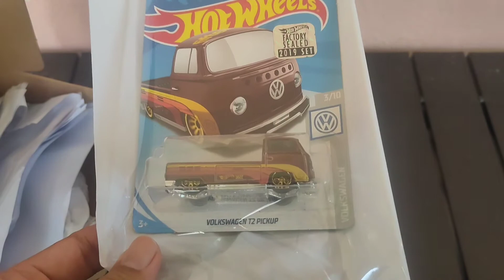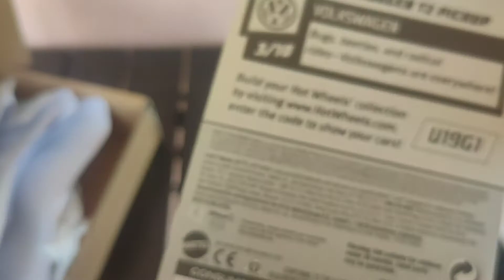Volkswagen T2 Pickup $th | Hotwheels